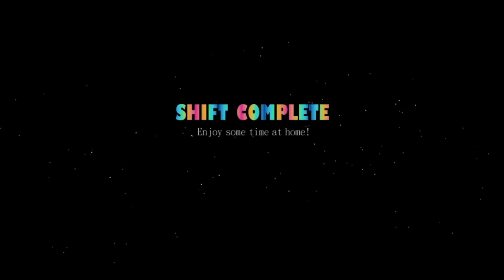Five Nights at Freddy’s: Sister Location (Walkthrough) || Part 4 - Night 4 Complete!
Five Nights at Freddy’s: Sister Location (Walkthrough)